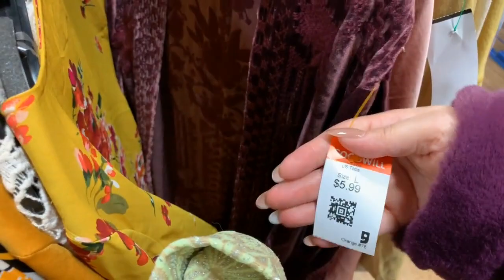The End of Swapmeet Sourcing? Is Broadacres No Longer a Good Source for Resellers?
It was cold out tonight but we wanted to go sourcing. We hit Broadacres Swapmeet and then Goodwill in this video.

Crystal "Rosie" has a love for vintage and retro fashion. Angel has a passion for Volkswagens and vintage t-shirts.
Together we are resellers on Poshmark, Mercari, Grailed, and eBay. We document how we source inventory, list it, share it, and sell it.

We also enjoy having fun and spending time with friends & family. Living in Las Vegas, there is always something to do and see. We will share our adventures with you.